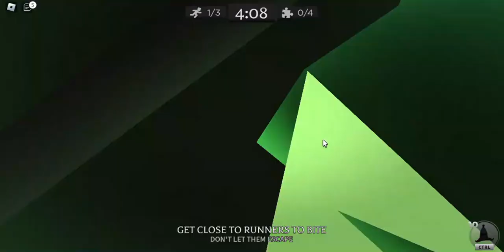Roblox Banana Eats Part 656 New Cauldron Skin Unlocked!